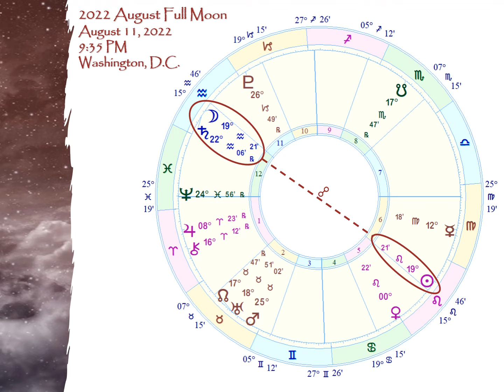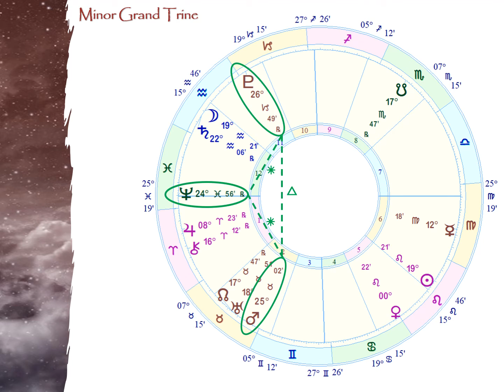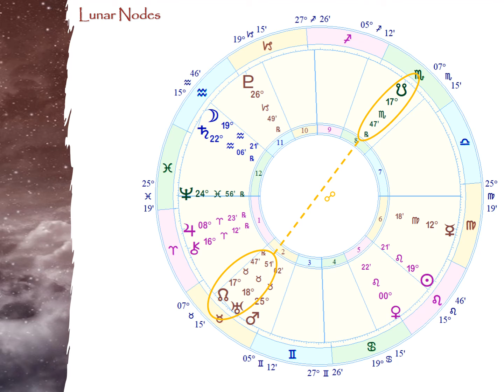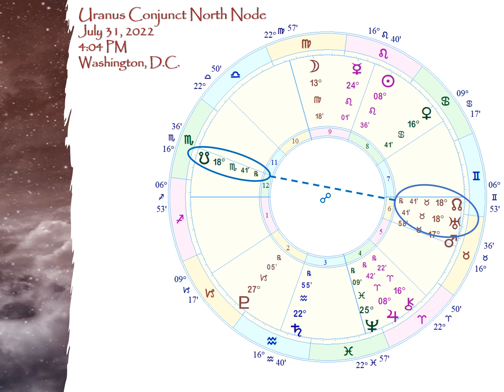Sturgeon Full Moon August 11th (12 minutes)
Enjoy this 12-minute analysis of the August 11th Full Moon.